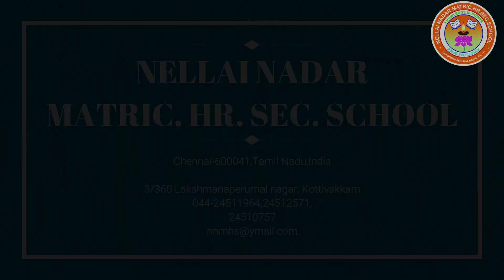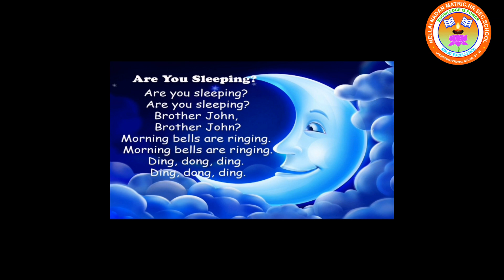ENGLISH RHYME AND STORY